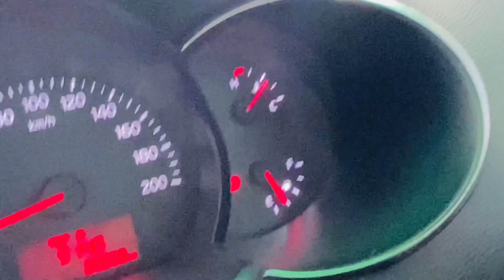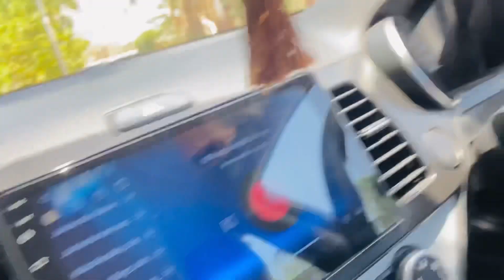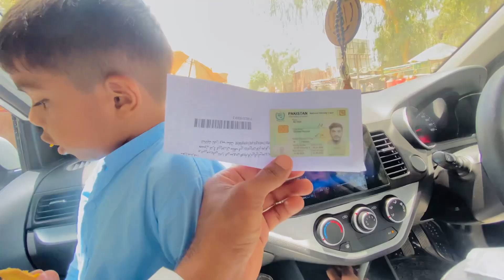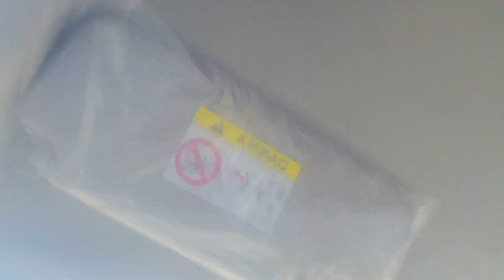Alhumdulillah Driving license Apply kr dia 😍👍